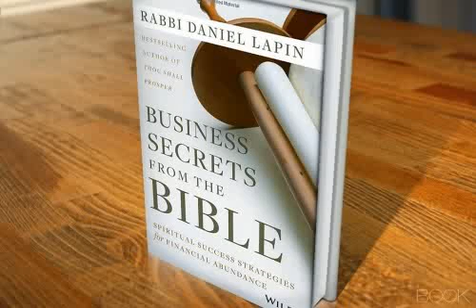STRATEGY AND SUCCESS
RABBI DANIEL LAPIN